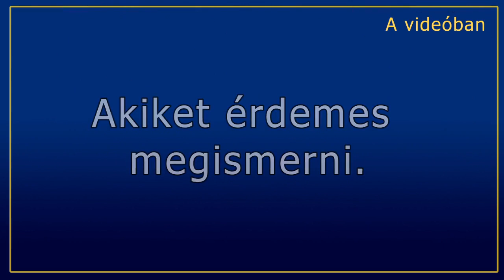Fotóműfajok: A portré 3.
Szarka Klára fotótörténész videóelőadása portésoknak. Harmadik rész. Mi a reprezentáló portré? Érdemes megismeni ezt az irányzatot és néhány jeles képviselőjét. August Sander, Edward Curtis, Henri Cartier-Bresson, Richard Avedon, Kálmán Kata, Diana Arbus.
Készítette Dékán István. Fotós tanácsadó blog